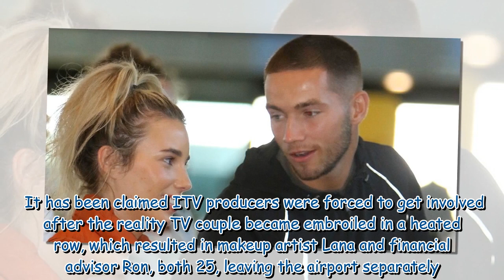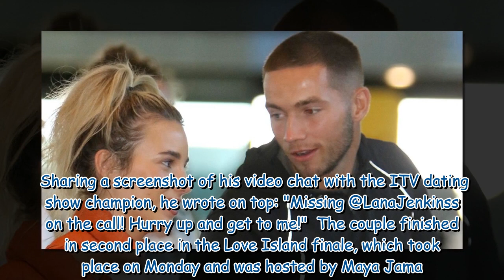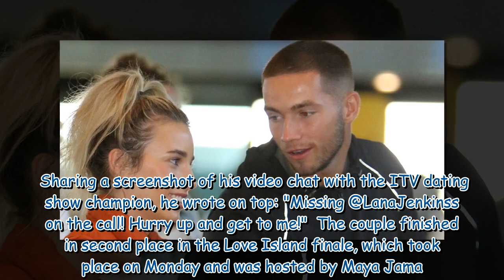Love Island's Lana and Ron 'on verge of splitting after furious row days after final'